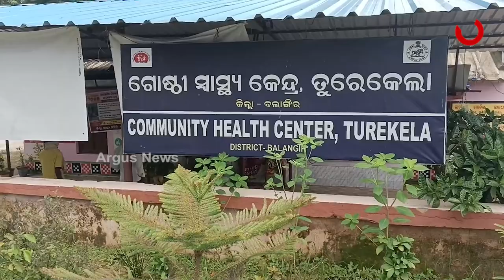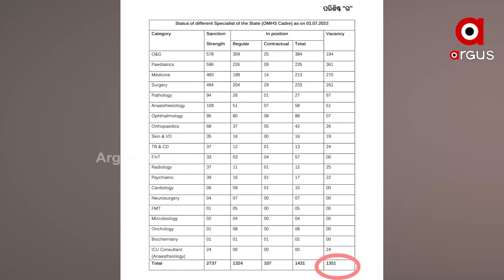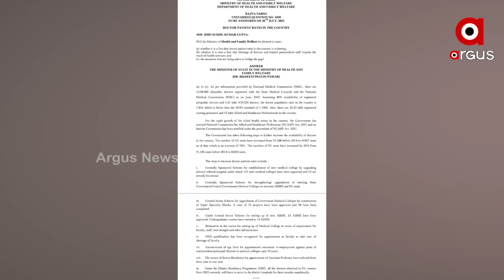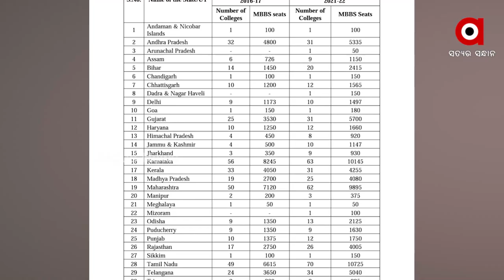ଡାକ୍ତର ଅଭାବ ଯୋଗୁ ରୋଗୀ କଲବଲ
ଖାଲି ଡାକ୍ତରଖାନା।...ରାଜ୍ୟରେ ଡାକ୍ତର ମରୁଡି ଯୋଗୁଁ ଏମିତି ଚାଲିଛି ସ୍ବାସ୍ଥ୍ୟସେବା । ଇଏ ହେଉଛି ବଲାଙ୍ଗିର ଜିଲ୍ଲାର ତୁରେକେଲା ଗୋଷ୍ଠୀ ସ୍ବାସ୍ଥ୍ୟକେନ୍ଦ୍ର । ଏହା ଉପରେ ୧୯ ଗୋଟି ପଞ୍ଚାୟତର ଲୋକେ ନିର୍ଭରଶୀଳ। କିନ୍ତୁ ଏଠାରେ ଡାକ୍ତରଙ୍କ ଅଭାବ